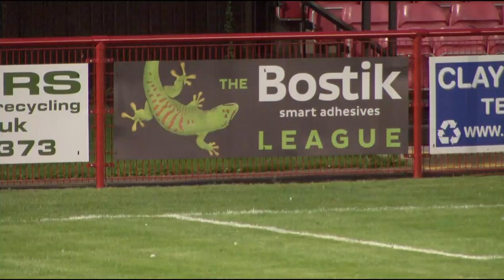Highlight's Needham Market Vs Lowerstoft Town Bostik Premier Division 12-9-2017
Bostik Premier Game
H/t Needham 0 Lowerstoft 0
F/t Needham 0 Lowerstoft 2
Goal scorer Josh Greenleaf brace for Lowerstoft Town